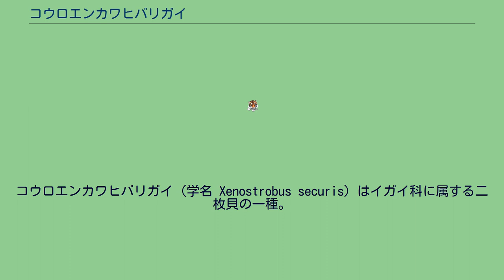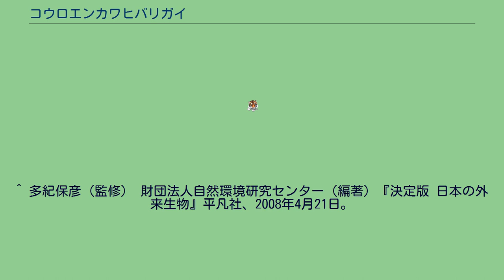コウロエンカワヒバリガイ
コウロエンカワヒバリガイ（学名 Xenostrobus securis）はイガイ科に属する二枚貝の一種。
日本には本来分布していない外来種である。
オーストラリア、ニュージーランド原産。
日本では、本州、四国、九州に移入分布する。
海外では、アドリア海に外来種として定着している。
1981年の記載時は、カワヒバリガイの亜種 Limnoperna fortunei kikuchii として扱われ、1999年に別種として現在の学名に整理された。
殻長3cm。
殻色は赤みがかった黒褐色。
内湾や河口の潮間帯に生息しており、集団で固着している。
日本では1972年に岡山県の児島湾で最初に記録された。
その後、西日本各地で確認されている。
バラスト水によって拡散したものと推測され、初記録のあった1970年代は日本とオーストラリアとの貿易量が増大した時期である。
外来生物法により要注意外来生物に指定されている。
また、日本の侵略的外来種ワースト100に選定されている。
^ a b コウロエンカワヒバリガイ　国立環境研究所 侵入生物DB ^ 木村妙子・田部雅昭・鹿野康裕「オーストラリア・ニュージーランドに生息する Xenostrobus securis コウロエンカワヒバリガイ Limnoperna fortunei kikuchii(二枚貝綱, イガイ科)の日本への移入」『貝類学雑誌』第58巻第3号、1999年、 p.p.101-117。
^ 多紀保彦（監修） 財団法人自然環境研究センター（編著）『決定版 日本の外来生物』平凡社、2008年4月21日。
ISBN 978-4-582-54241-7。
^ 村上興正・鷲谷いづみ（監修） 日本生態学会（編著）『外来種ハンドブック』地人書館、2002年9月30日。
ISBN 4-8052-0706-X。